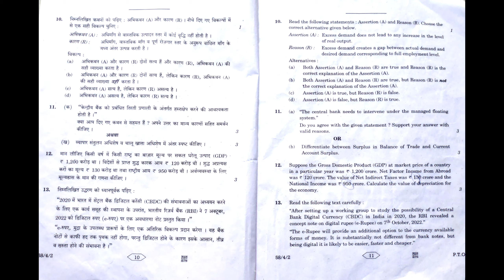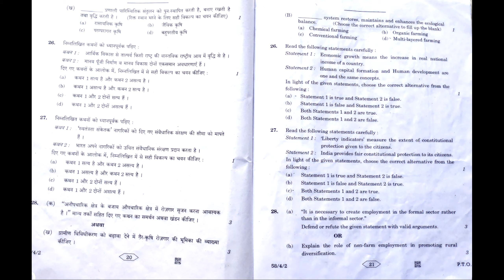ECONOMICS CLASS 12 BOARD EXAM 2025 | ECONOMICS CLASS 12 IMPORTANT QUESTIONS 2025. MCQ & QUESTIONS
economics class 12 important questions 2025

class 12 economics important questions 2025
class 12 economics chapter 2
class 12 economics one shot
class 12 economics money and banking
class 12 economics chapter 1 indian economy on the eve of independence

most important questions economics class 12
most important questions economics class 12th
most important questions for class 12 economics board exam 2025
most important topics economics class 12
most important questions of indian economics class 12
most important questions for class 12 economics mp board exam 2025
class 12 economics rural development most important questions
class 12 economics chapter 2 most important questions
nios class 12 economics most important questions
class 12 economics most important questions in hindi
class 12 economics mid term most important questions

rajat arora class 12 economics government budget and the economy
rajat arora class 12 economics environment and sustainable development

sunil panda economics class 12 determination of income and employment